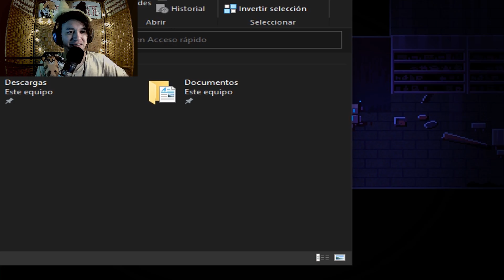LA HISTORIA SE VUELVE INTENSA | OneShot Solstice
roadfelain oneshotsolstice furry OneShot Solstice es la continuación del juego OneShot, luego del final original tu puedes continuar con la historia un poco más. Trata de un chico (Gato) llamado Niko que fue enviado a un mundo en ruinas como portador de un nuevo sol para este y revivirlo.

►😸 ¡Contácteme en! 😸

Fanart de este episodio: En nuestro servidor de Discord ^^

Editada por RoadFelain